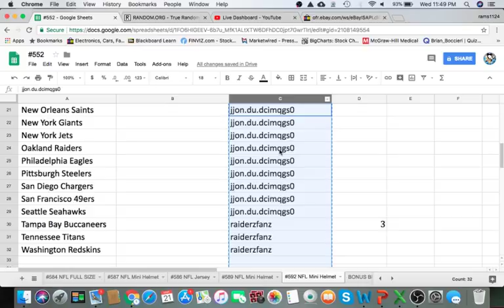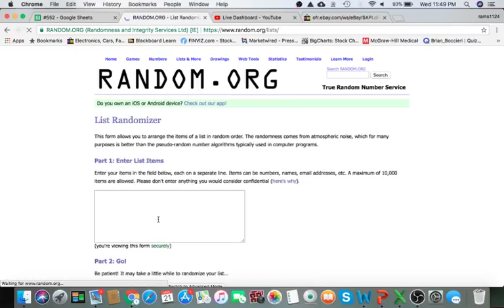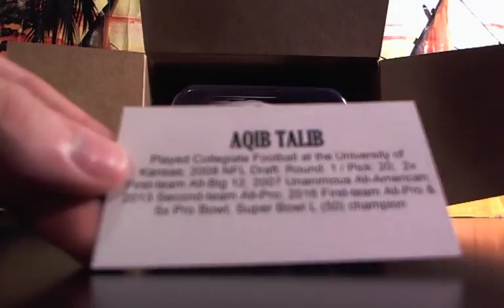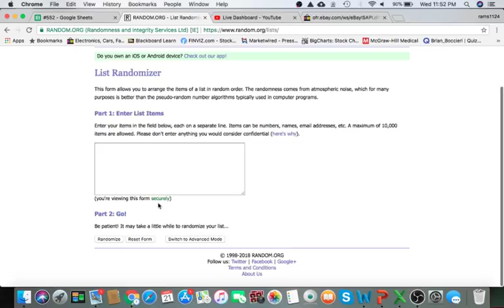2017 TriStar Autograph Football NFL Mini Helmet Box Break #592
Ebay Store